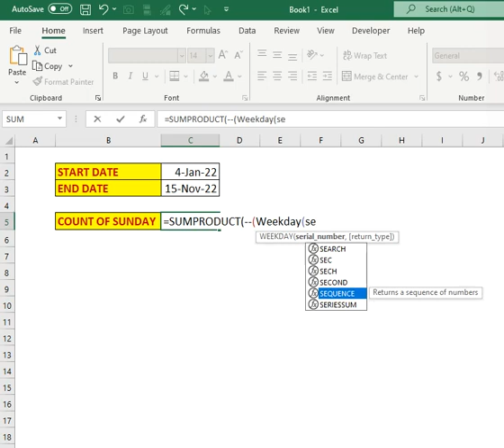Unlock Excel Mastery with Just 2 Steps: Count Weekdays Like a Pro!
In this video, we're going to show you how to unlock Excel mastery in just 2 easy steps!

If you're struggling to get to grips with Excel, or you just want to improve your day-to-day work with Excel, then this video is for you. In just 2 easy steps, we'll teach you how to count weekdays like a pro!

So whether you want to get more out of your Excel work, or you just want to learn how to count weekdays, this video is for you!
Are you looking for a way to quickly and easily count your saturdays in excel? Do you have a lot of Saturdays to count? If so, you'll love this easy tutorial!

In this video, we'll show you how to count your Saturdays in excel in 2 easy steps. This method will quickly and easily help you keep track of your progress, and it works for you whether you're a beginner or an experienced Excel user! If you're looking for a way to easily and quickly count your weekends, this video is perfect for you!
Learn how to count Saturdays in excel in 2 easy steps? does that work for you?